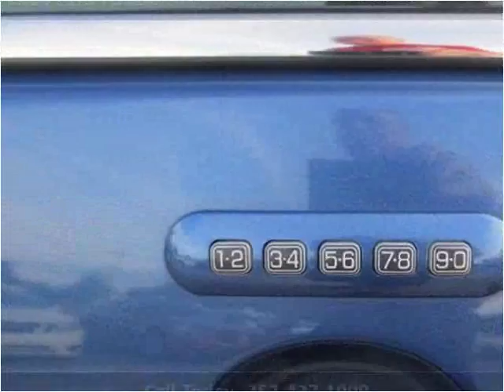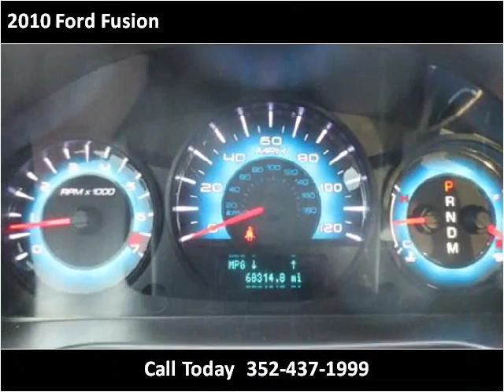2010 Ford Fusion Used Cars Brooksville FL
This 2010 Ford Fusion is available from Halo Autosports.